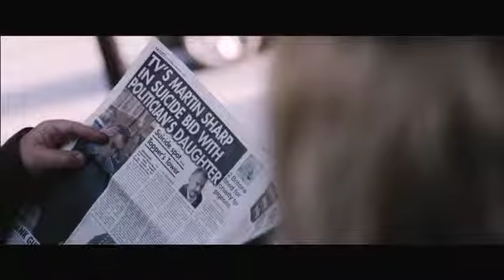MEJOR OTRO DÍA